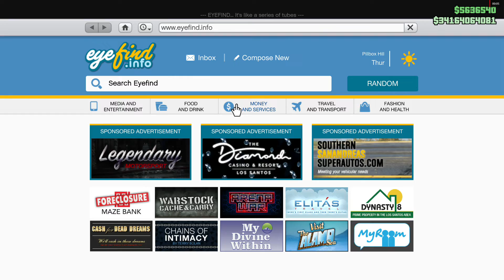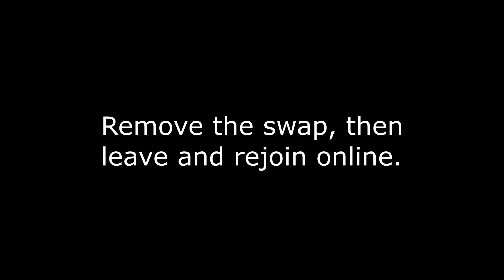GTA 5: Online | Lowered Sabre Turbo Custom (IMPULSE VIP)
This video shows you how to get your Sabre Turbo Custom EVEN LOWER! This also works on the Slamvan Custom. BTW go listen to Ralphie May's comedy stuff, he was amazing. RIP Ralphie.
vvv Text Tutorial vvv

• Drive your car out of your garage
• Model swap (sabregt2 with sabregt)
• Go to Benny's or LSC, and apply the lowest suspension
• Leave LSC, and remove the model swap
You should be done! The Sabre Turbo Custom will be lower than normal, the option is there, it's just not available in the LSC or Benny's menu's.